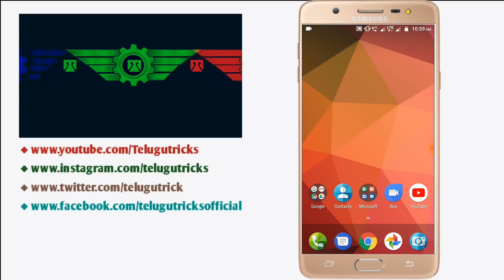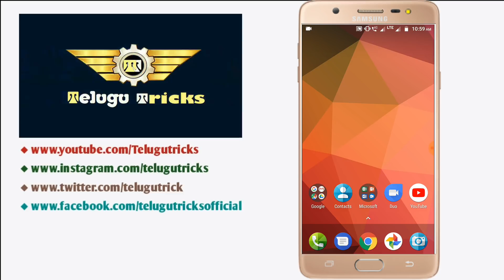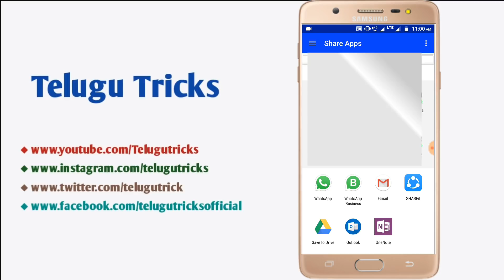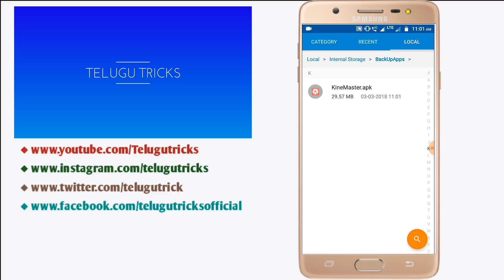మొబైల్లో ఖచ్చితంగా ఉండవలసిన అప్లికేషన్ - usefull Android App in this world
మొబైల్లో ఖచ్చితంగా ఉండవలసిన అప్లికేషన్

Most useful Android app in this world by telugu tricks